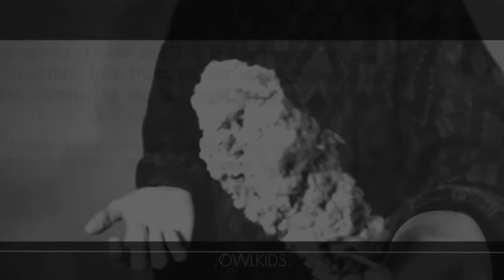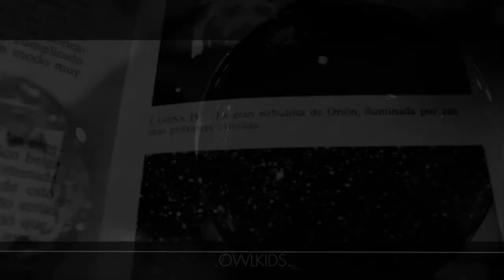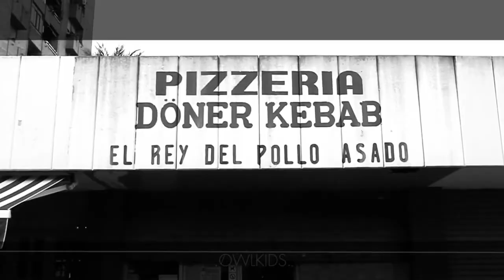Buhoschicos - Wuahg + Agotado "OWLKIDS 2012"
Victor Sanchis Perales dirige "Wuahg',' videoclip extraido del nuevo proyecto de Buhoschicos,"Owlkids", con la colaboración vocal de Agotado